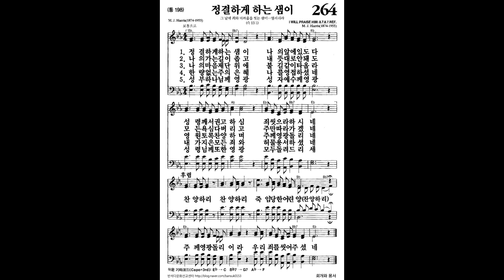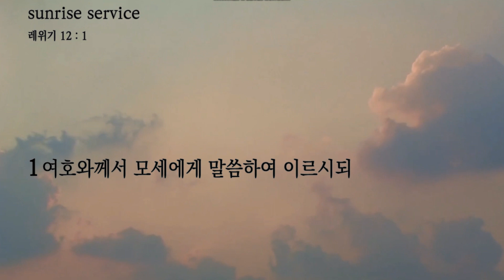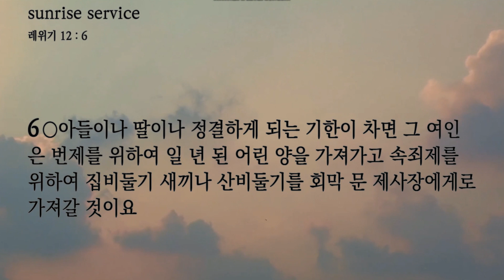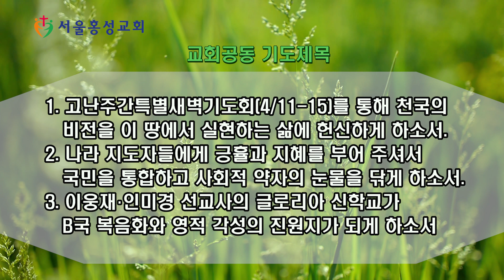서울홍성교회 새벽묵상 - “부정한 것, 정한 것, 거룩한 것” [20220408]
말씀 : “부정한 것, 정한 것, 거룩한 것”
본문 : 레위기 11-12장